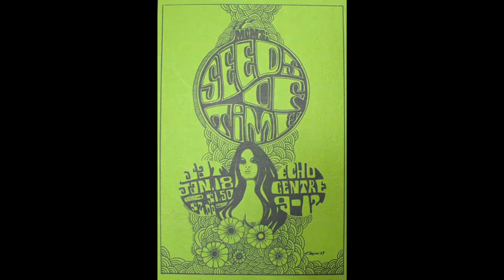The Seeds of Time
The Seeds of Time were one of Vancouver's premiere rock 'n roll groups in the late 60's into the early 70's.  Three members became the basis for Prism in the mid 70's.  I uploaded posters of a few of the gigs I did with the Seeds with their hit single 'My Home Town'.